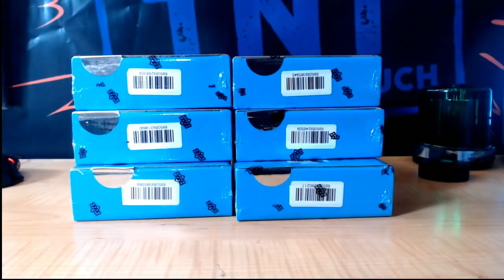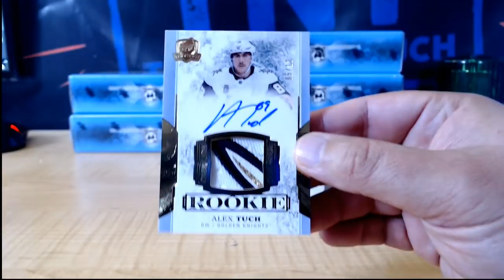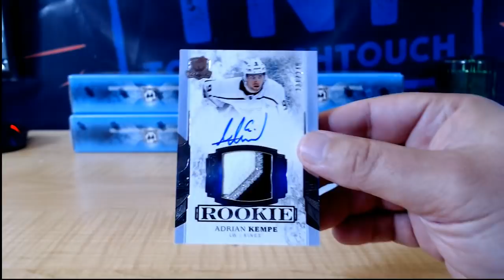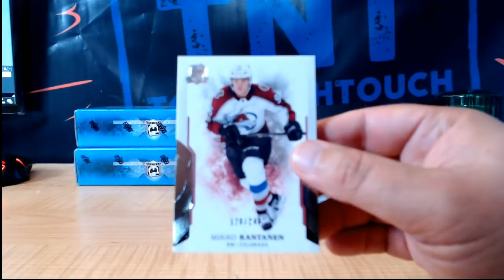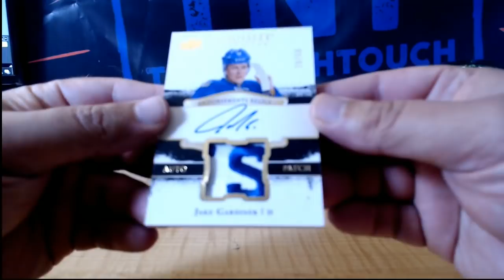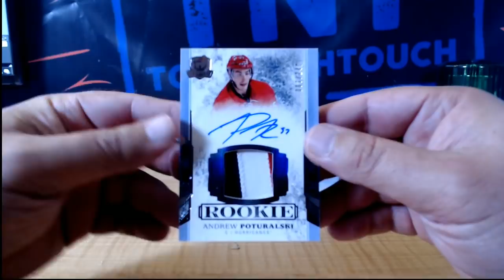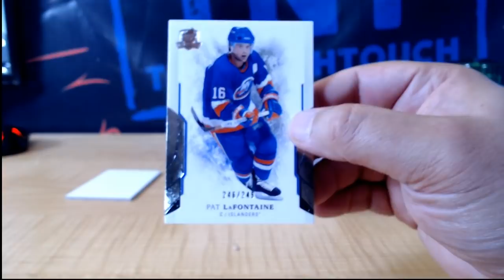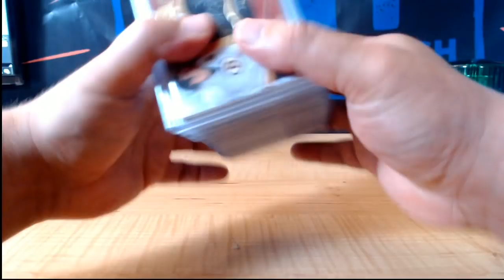17-18 UPPER DECK THE CUP HOCKEY 6 BOX CASE BREAK # 3